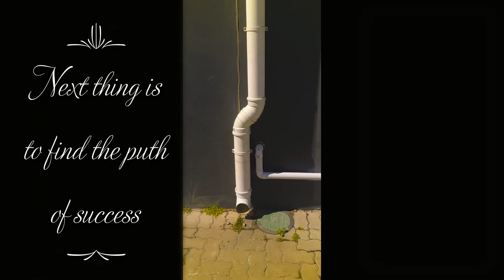Zezplumb plumbers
We proudly provide proper service wide range in plumbing industry.